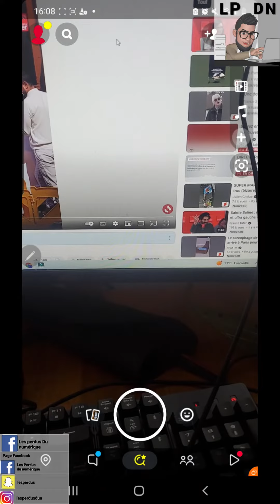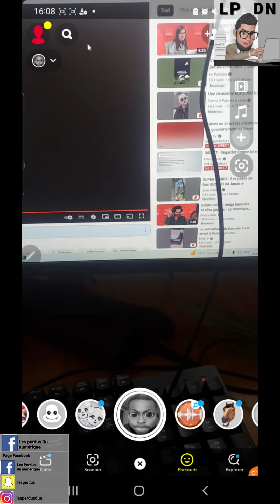Comment choisir un filtre facilement sur Snapchat ??